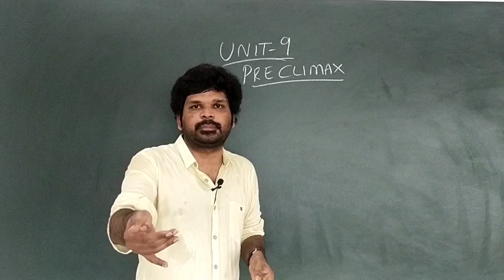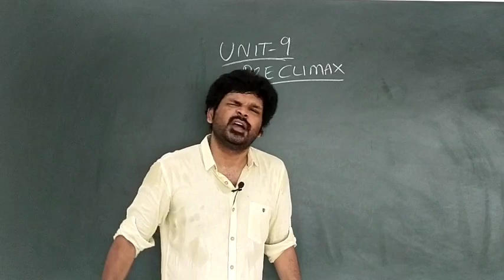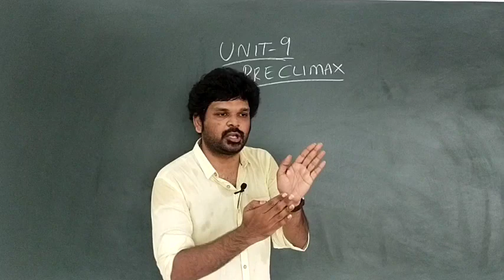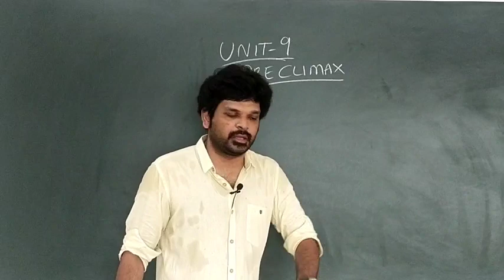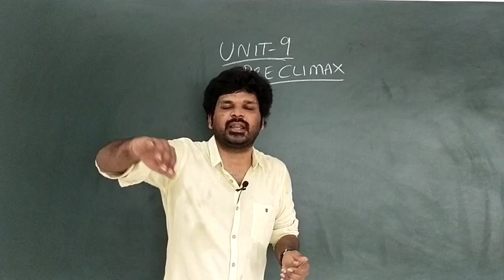UNIT 9 | PRE CLIMAX | 20 நிமிடத்தில் தமிழக புவியியல்| TNPSC | GURUNATH IAS ACADEMY